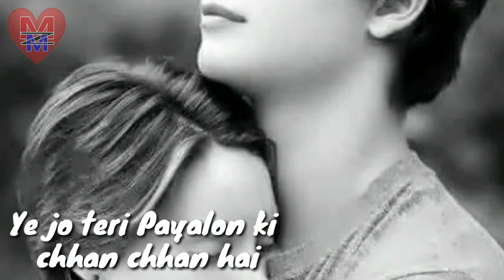Ashiq nahi tu mera dushman hai || Ye jo teri payalon ki chhan chhan hai ||Best Whatsapp status Urdu